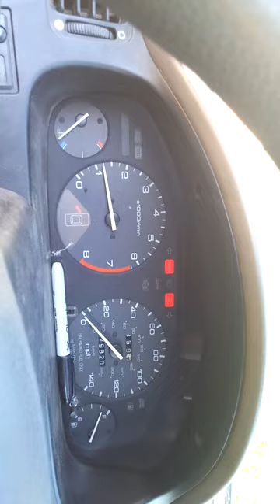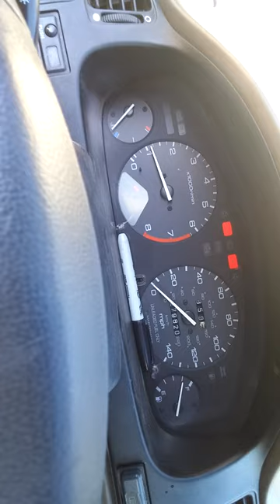Exhaust note for 94 Accord F22B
Exhaust note for my 94 Accord wagon 5 speed manual. I know my exhaust manifold is cracked but it runs and drives amazingly